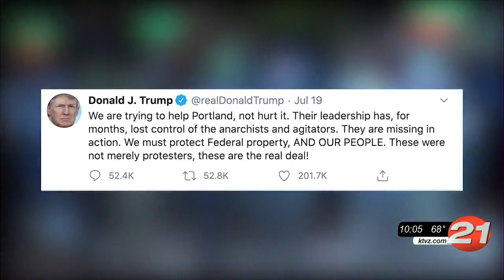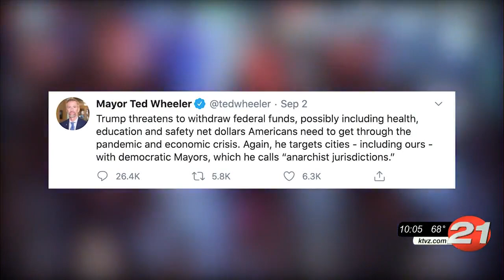Jo Jorgensen Weighs In On Portland